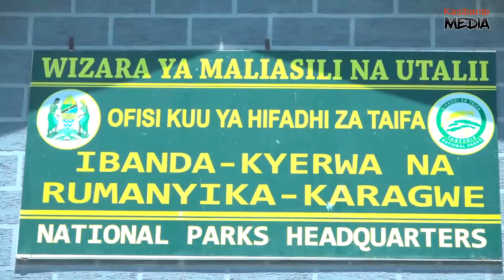MKUU WA WILAYA KYERWA AKUBALI KUITANGAZA ROYAL TOUR